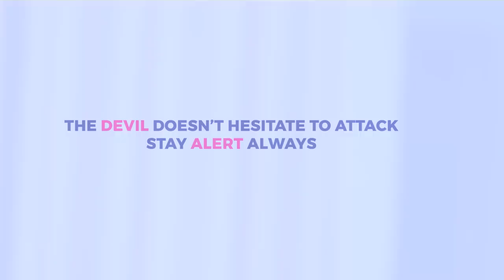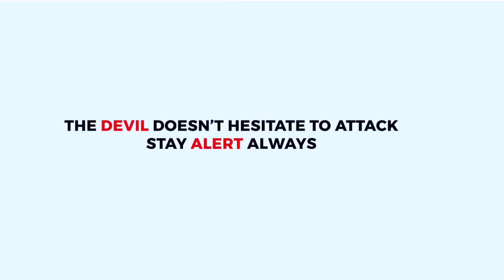This is why children have to be careful